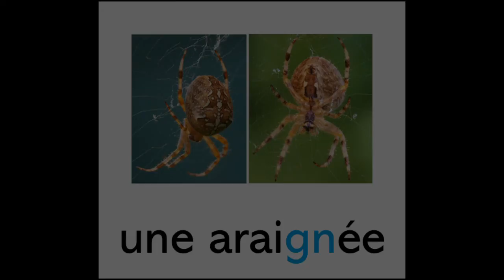le graphème gn